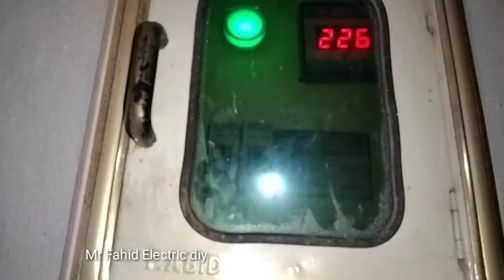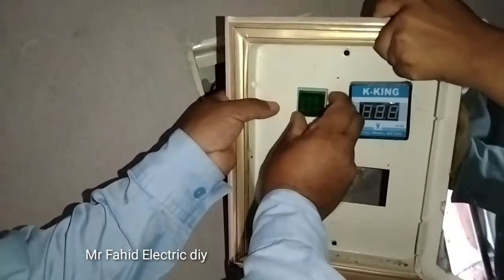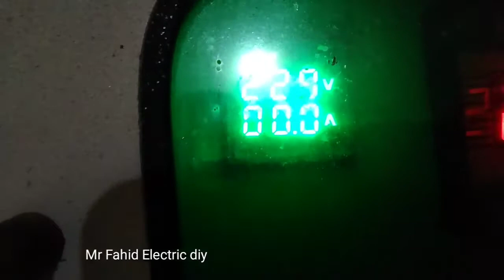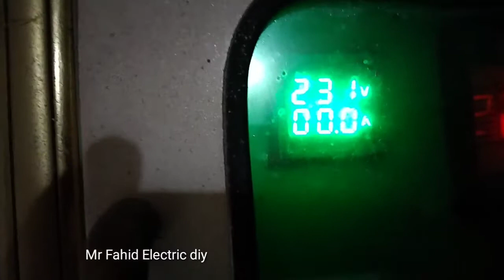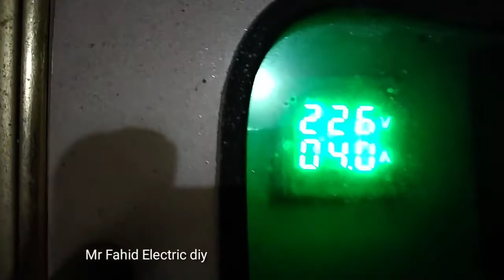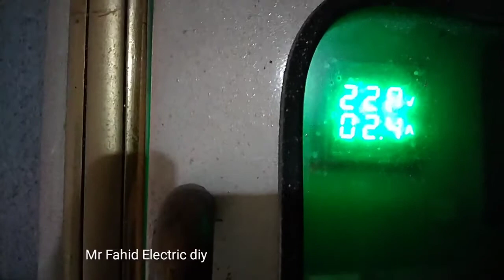Digital volt and ampere metre/DP box fitting V A metre /complete detail Urdu in Hindi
A m fitting

Voltmeter fitting

Voltmeter fitting in DP box
How to identify electricity consumed buy volt and ampere metre

Hello friends is video mein Ham aapko dikhayenge a m and v m ki fitting kam kambal trika aur is ko check Karne ka tarika is video mein
how to use Ampere meter how to fitting a m how to connection  Ampere meter
Ampere meter ke connection Karne ka tarika